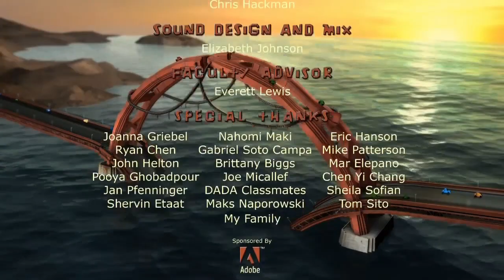Bridge Over Troubled Water ~ Louise Todd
My niece Louise's beautiful rendition of Leanne Rimes's version.